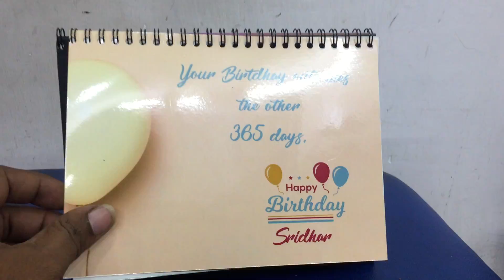photo calendar 2021| vasu colour lab | andhrapradesh| personalized/customized gifts